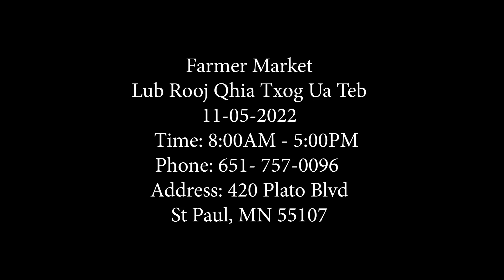Game Ua Rau Neeg Vwm. 10/25/2022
Game Ua Rau Neeg Vwm.